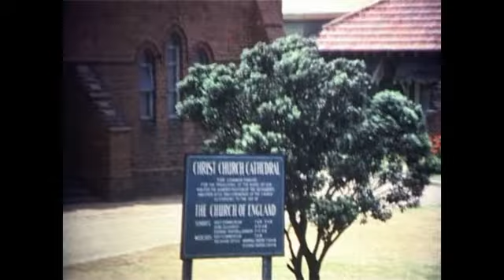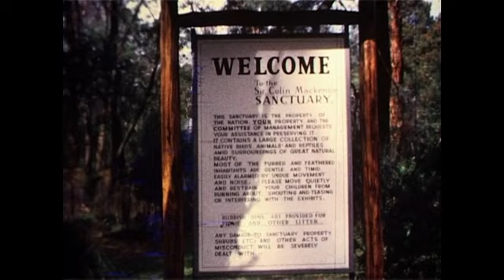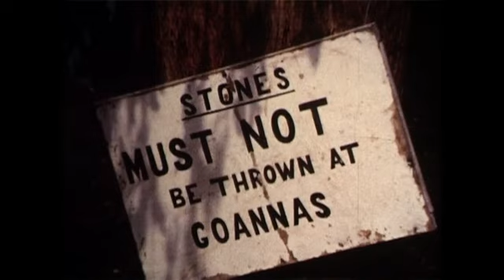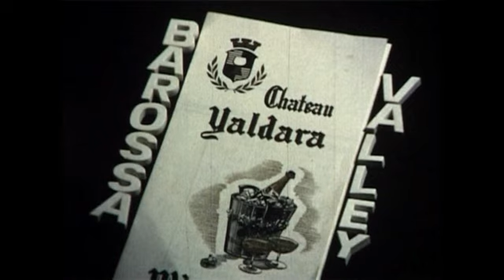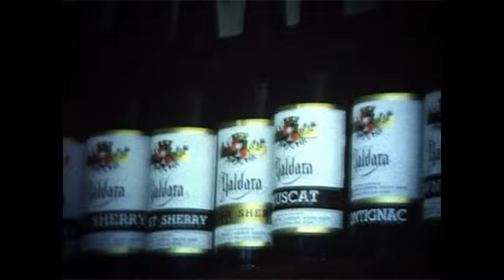BI MV Chakrata 1966 67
1966-67 Super 8 film of MV Chakrata, Officers and Locations